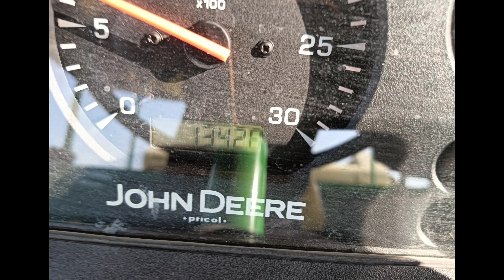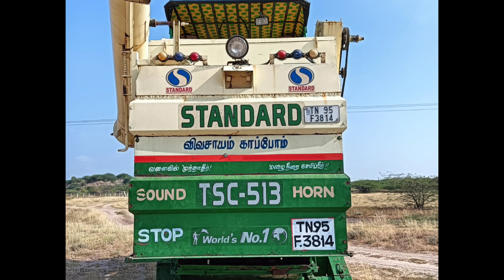John Deere 5310 Standard Box Harvester For sales விற்பனைக்கு | Tractor Tech TT | Tamilnadu Tractor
இடம் : Virudhunagar Sivakasi near